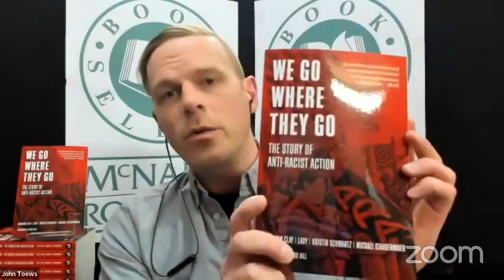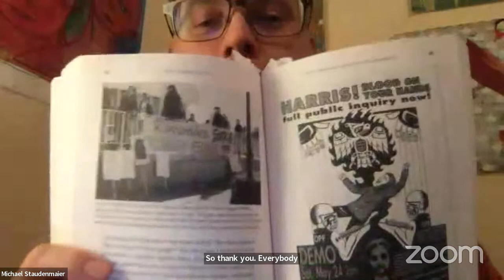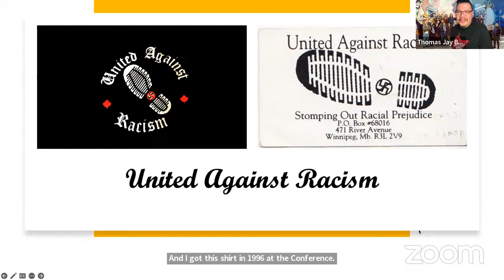We Go Where They Go: The Story of Anti-Racist Action Virtual Book Event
A virtual event centred on the new book We Go Where They Go: The Story of Anti-Racist Action (University of Regina Press) featuring a conversation with two of its authors, Kristin Schwartz and Michael Staudenmaier, speaking with activists and community organizers Omar Kinnarath and Thomas Jay Bruyere Kakikoni Pewanikimaw.

Based on extensive interviews with dozens of ARA participants, We Go Where They Go tells ARA’s story from within, giving voice to those who risked their safety in their own defense and in solidarity with others. Here is the story of an organic yet highly organized movement, exploring both its triumphs and failures, and offering valuable lessons for today’s generation of activists and rabble-rousers. We Go Where They Go is a page-turning history of grassroots anti-racism. More than just inspiration, it's a roadmap.

Join authors and past ARA members to discuss the storied history of anti-fascism and the ARA, where we go from here, and how cultural scenes can become powerful forces for change.